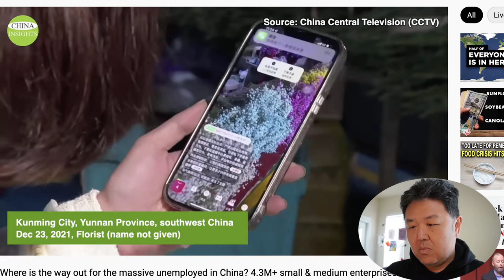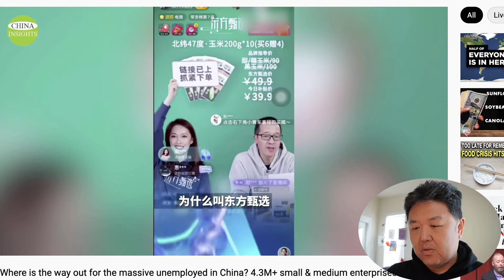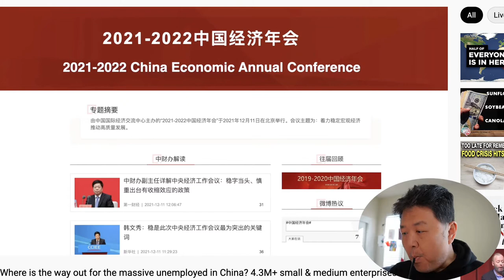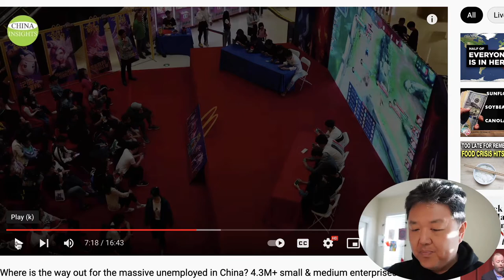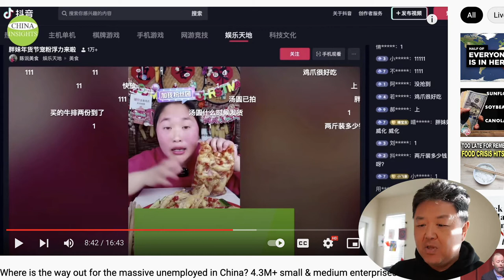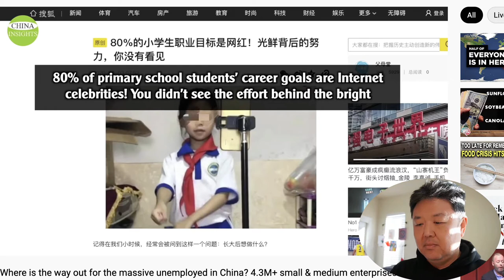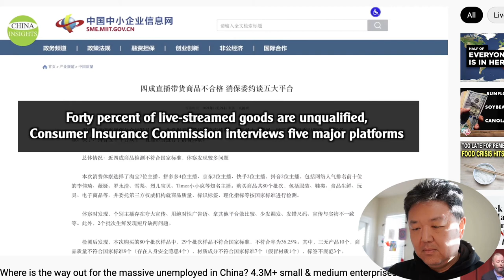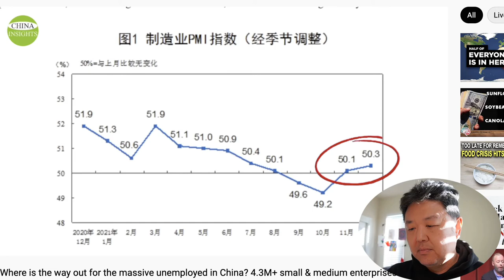China Crisis: Influencers + Gig Jobs to Crash Economy- US Next?!